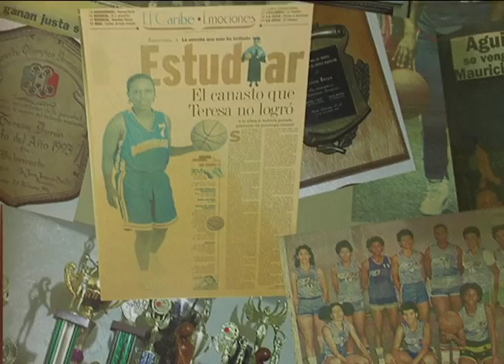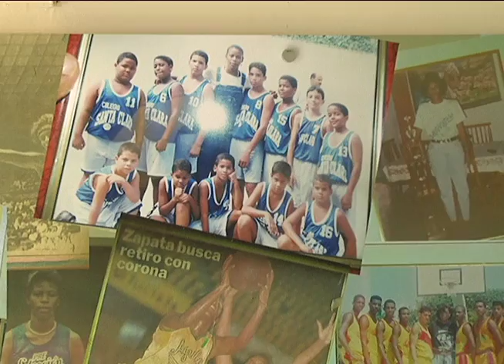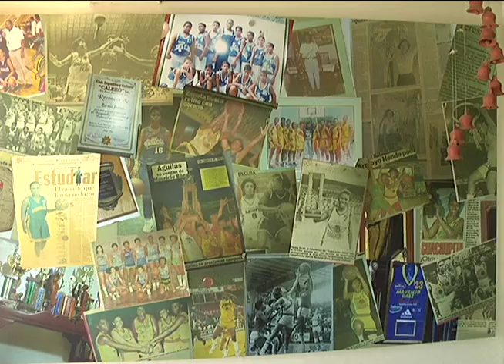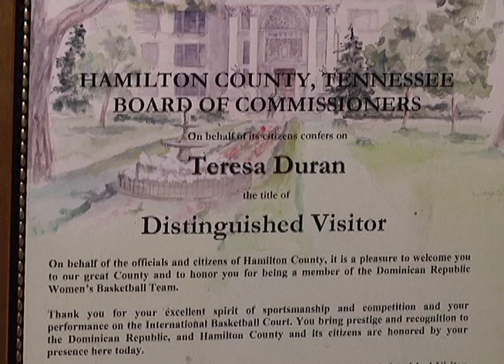Reportaje Teresa Duran 2015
Hablamos de su vida, la mejor jugadora de baloncesto de todos los tiempos.